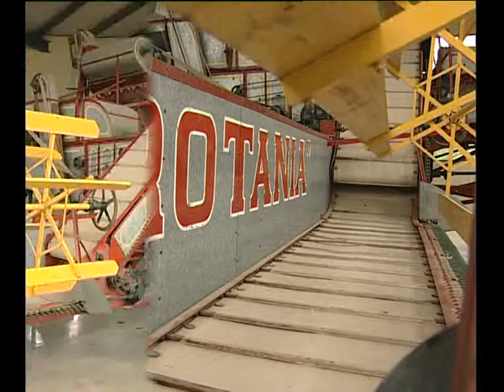1477 14 HISTORIA DE ROTANIA LINO GRIBAUDO N 2 PRODUCTOR AGROPECUARIO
Daniel Petrabissi continúa dialogando con Don Lino Gribaudo, recordando a un precursor en la innovación de maquinarias agrícolas, Don Alfredo Rotania.